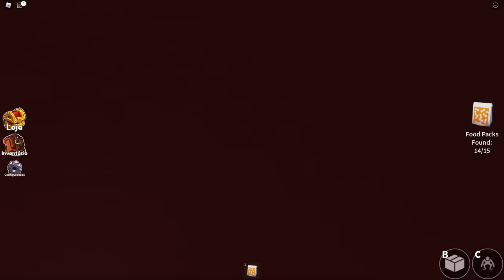RAINBOW FRIENDS DASH (Roblox) ‹ Luli Rarity ›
Rainbow Dash jogando Rainbow Friends do Roblox pela primeira vez.

Um beijo da Luli Rarity para todos os lulitos.😘❤️